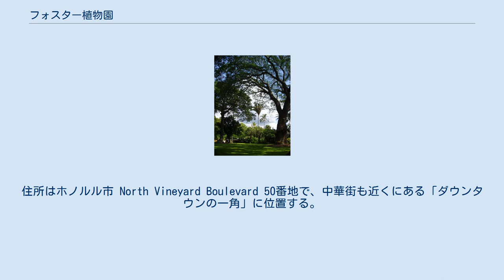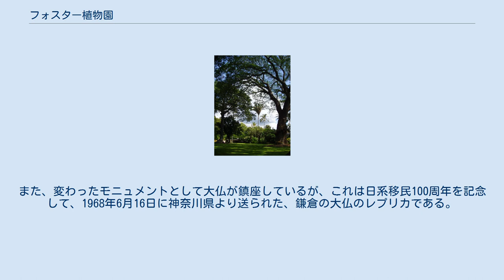フォスター植物園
フォスター植物園 フォスター植物園（英語: Foster Botanical Garden）は、ハワイのオアフ島にある植物園。
オアフ島にある5つのホノルル市営植物園のうち、最大の植物園である。
住所はホノルル市 North Vineyard Boulevard 50番地で、中華街も近くにある「ダウンタウンの一角」に位置する。
アメリカ合衆国国家歴史登録財にも登録されている。
 1884年、フォスター夫妻がこの場所にあった土地付き物件をウィリアム・ヒレブランドより購入した。
妻のメアリー・フォスターは1930年にホノルル市に土地建物一式を遺贈し、市が管理することとなった。
植物園が冠する「フォスター」の名はこれにちなむ。
当時の面積は2.2ヘクタールであった。
 1931年、フォスター植物園としてオープンした。
1957年から1989年まで理事を務めたPaul Weissichは、植物園を現行の5.5ヘクタールに拡張した。
 園内には1万種を越える植物があるが、これらはハワイ固有種だけでなく、世界各地から集められている。
また、変わったモニュメントとして大仏が鎮座しているが、これは日系移民100周年を記念して、1968年6月16日に神奈川県より送られた、鎌倉の大仏のレプリカである。